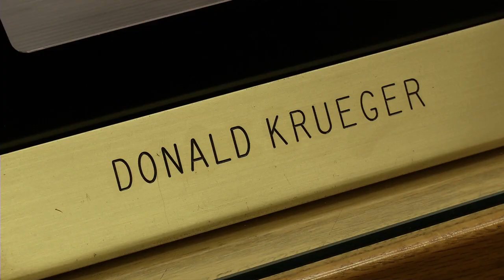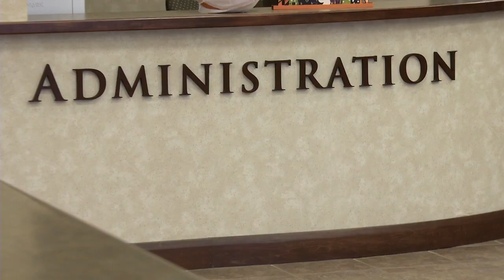Ham Lake City Staff: Don Krueger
Filmed by North Metro Television in Blaine, Minnesota.  For more information or copies of this program,